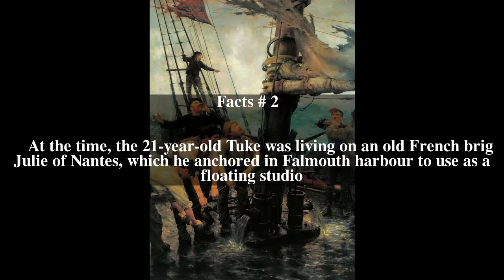All Hands to the Pumps Top # 7 Facts